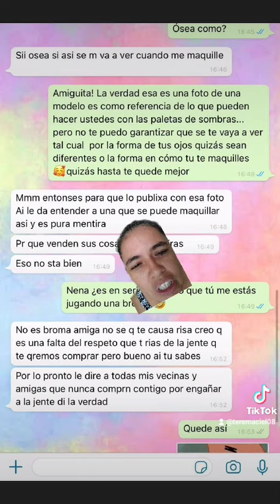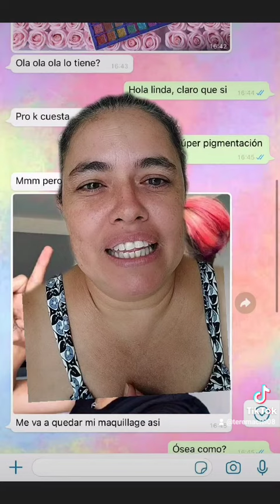paleta de sombras mágica